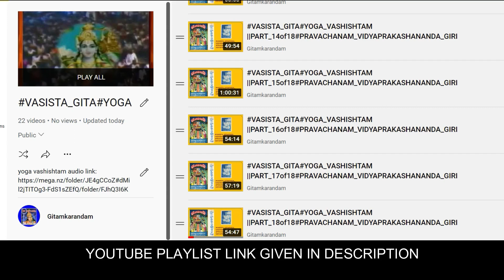VASISTA GITA#YOGA VASHISHTAM YOUTUBE PLAYLIST LINK GIVENIN DESCRIPTION